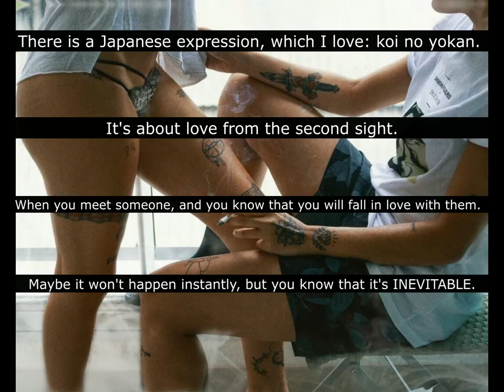There is a Japanese expression, which I love: koi no yokan.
It's about love from the second sight. When you meet someone, and you know that you will fall in love with them. Maybe it won't happen instantly, but you know that it's INEVITABLE.